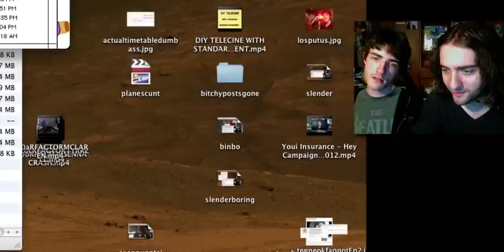Mac Worms - Macintosh Abandonware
As well aware as I am that this is not an actual Mac title, it's the Mac version that David and myself played when we were kids, hence the title.

We want to run through all of our old favourites at some point, but it'll be a big job.